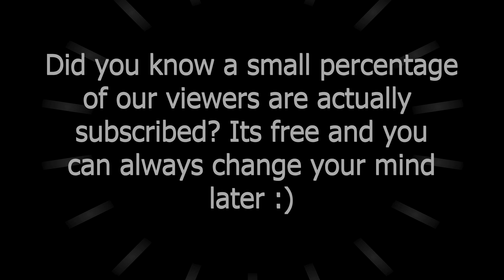An unexpected Leg Day...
Sometimes you will have bad days, but you can still go JIM!